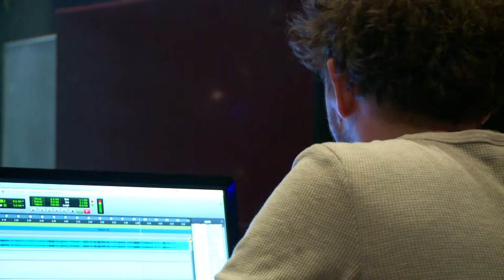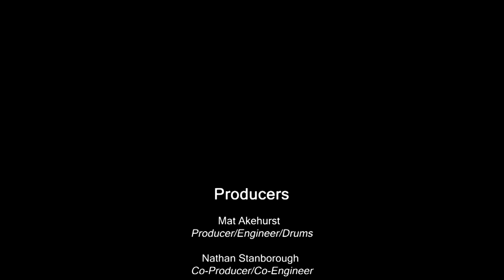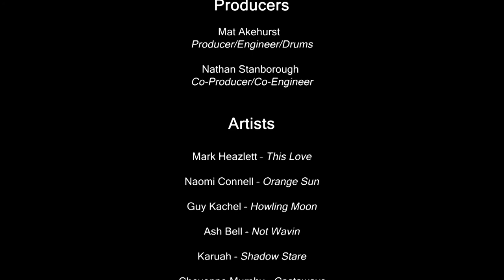| The Southwall Collective: Music Documentary |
I had the pleasure to explore alongside fellow videographer Toby Smyth through the journey of collaboration between artists as they make an album made out of Determination, Motivation, Will, Love and Passion.

This was used as 'Project 3: Team Screen Production' submission for our Film Production module at SAE Creative Media Institute.